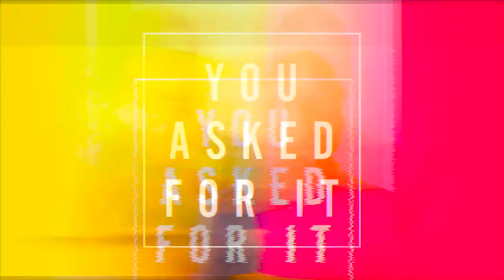You Asked For It: How Can I Know God's Will?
In the weeks leading up to this new series we asked our members and attenders what big unanswered questions they had that they wished we would talk about.  In this teaching series we’ll discover the answers to some of life’s biggest questions: How can I hear God's voice?  How can I deal with stress?  What about spiritual warfare?  And so much more!  So join us—and bring a friend because . . . you asked for it!

Today, Pastor Brian Mosley shares a message about knowing God's will for your life.